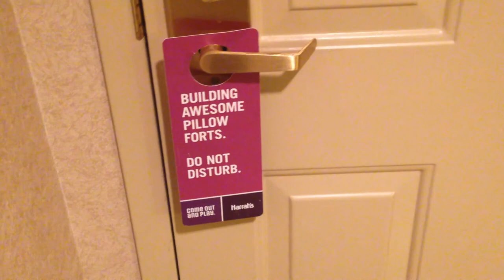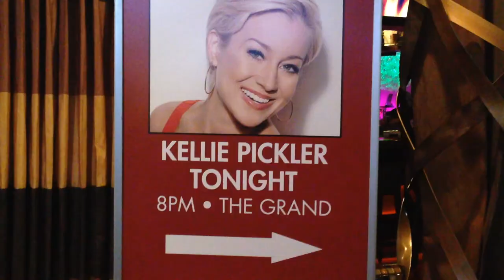LAS VEGAS Vlog! feat. Kellie Pickler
Some video footage of my trip to Vegas and the Kellie Pickler concert!

XOXO,
Sara